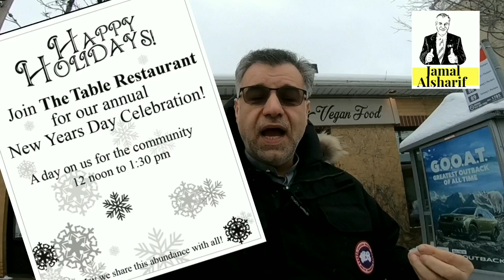Ottawa 171 The Table fed 300 homelesses